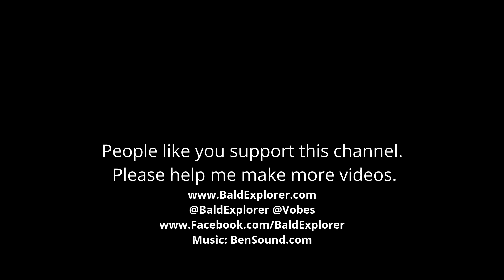The Quest For England - In Which I Explore Old Developments on the South Downs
It is hard to believe that at one time there were several plans to build many houses on the top of the South Downs. Harder to conceive is that was a scheme to build a massive motor track on the Downs north of Foredown Hill. Luckily these ideas didn't come to anything, but they very nearly did. I am walking in the beautiful landscape exploring the ridiculous notions.

Find out more information about the Portslade Motor Track from the 1930s